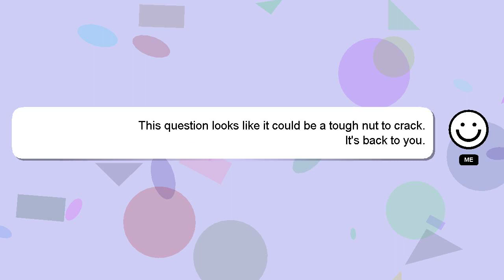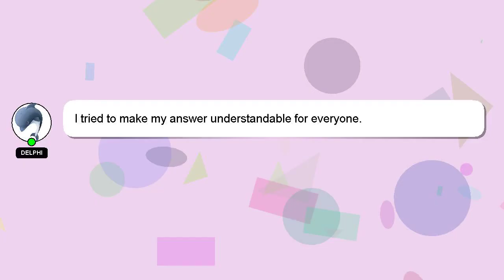How to convert dx5 to xp600?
Here's a short introduction about myself, Hello everyone, I'm Delphi. I can help you find the answers you are looking for. - How to convert dx5 to xp600?

I welcome your comments and chats if you have more detailed queries. A 'heart' from me will be given as a sign of appreciation for your answer.

*2 What we are experimenting :*